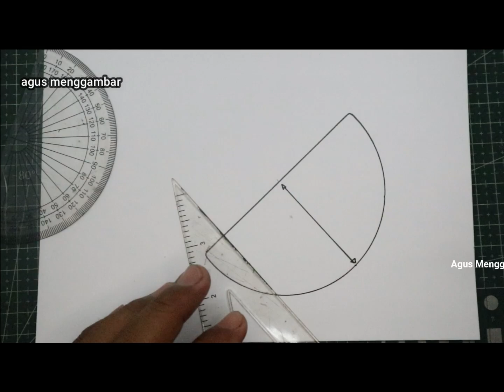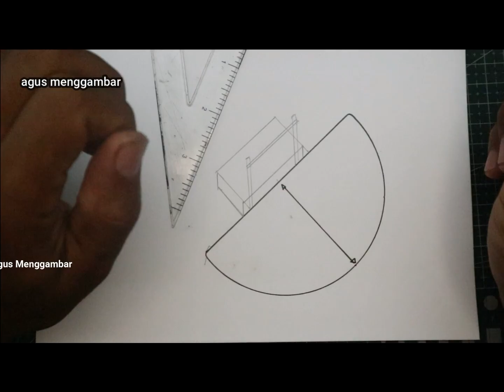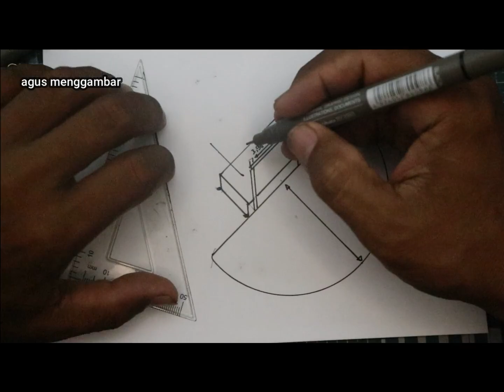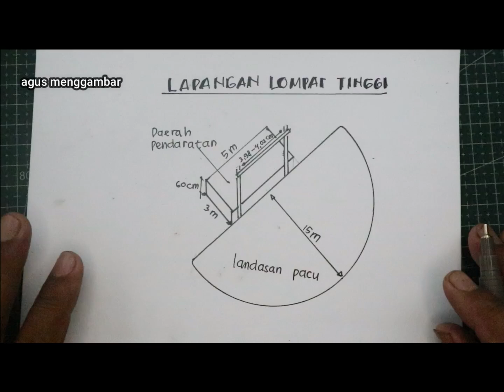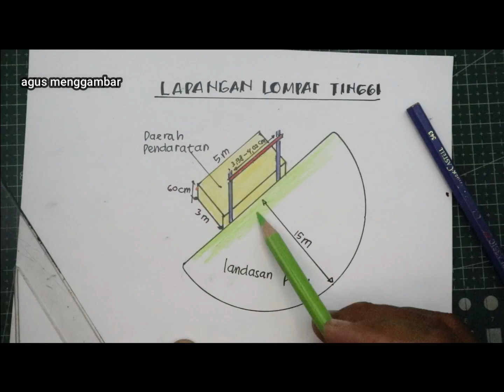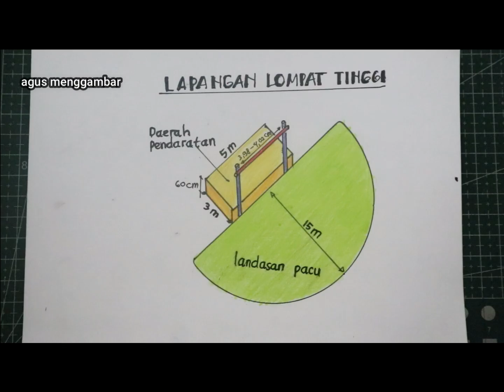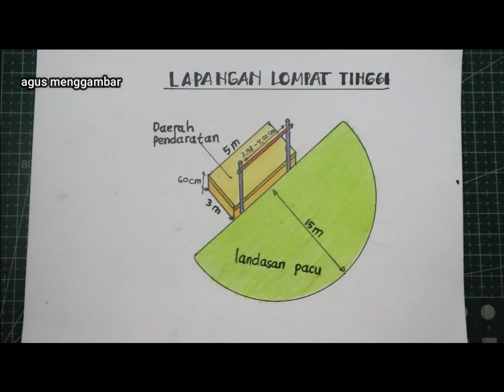lompat tinggi ll cara menggambar lapangan lompat tinggi